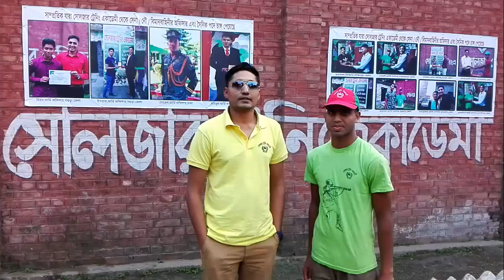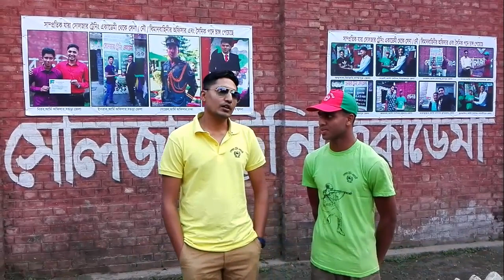সৈনিক পদের পরীক্ষার প্রস্তুতির সাফলতার পরামর্শ || Army Viva || ISSB INTERVIEW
যারা সেনা/ নৌ /বিমানবাহিনীর অফিসার কিংবা সৈনিক হিসেবে চাকুরি নিতে চায় তাদের জন্য এই ভিডিও টিউটোরিয়ালটি।
হতাশা কাটিয়ে স্বপ্ন কে জয় করতে সেনা/ নৌ /বিমানবাহিনীর অফিসার কিংবা সৈনিক পদে পরীক্ষার পূর্বে প্রস্তুতির প্রশিক্ষণ নিয়ে চান্স পেতে যোগদিন সোলজার একাডেমীতে। এখানে যেসব বিষয় কোচিং করানো হবেঃ-
মেডিকেলঃ(বিভিন্ন চেকাআপের মাধম্যে আপনাকে ১০০% ফিট করানো হবে) লিখিতঃ (শর্ট সেজেশন দেয়া হবে,তাতেই ১০০% পাশ করবেন পরীক্ষায়)
মৌখিকঃ (গুরুত্ব পূর্ণ প্রশ্নের উত্তর শেখানো হবে,এতেই ১০০% পাশ করবেন পরীক্ষায়)
সকল_জেলার_শিক্ষার্থী_প্রশিক্ষণ_নিতে_আবেদন_করতে_পারবেন। প্রশিক্ষণের স্থানঃ সোলজার ট্রেনিং একাডেমী, রংপুর।
কোচিং_ফি = অফিসের এই নাম্বারে ০১৭৩৮৩৪৩২৯০ কল করে জেনে নিন। কোচিং_এর_মেয়াদঃ ১৫ দিন/ ১ মাস/ ২ মাস (আবাসিক_সুবিধা_রয়েছে)
[বিঃ দ্রঃ] মনেরাখবেন সামরিক বাহিনীতে অর্থের বিনিময়য়ে চাকুরি হয় না,শুধু নিজের যোগ্যতায় চাকুরি হয়।
JOIN_BANGLADESH_AIRFORCE SOLDIER TRAINING ACADEMY BEST FOR: ISSB COACHING ARMY OFFICER NAVY OFFICER AIRFORCE OFFICER SAINIK AIRMAN ISSB DP VIVA, ISSB INTERVIEW, ISSB GTO VIVA
ISSB KEYWORDS